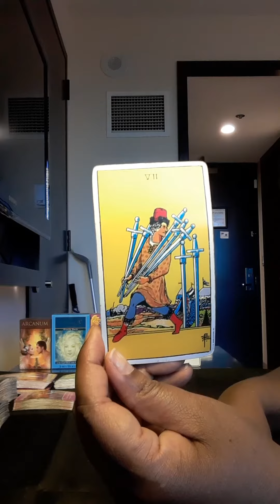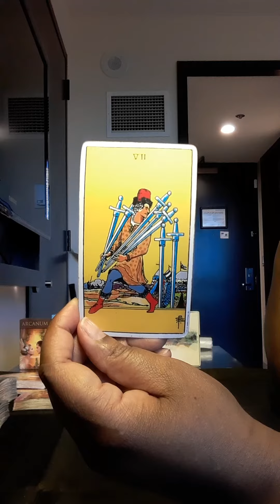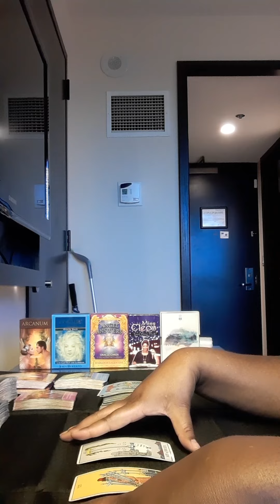Capricorn Weekend Check-in Jan9&10: Overthinking A Situation😳